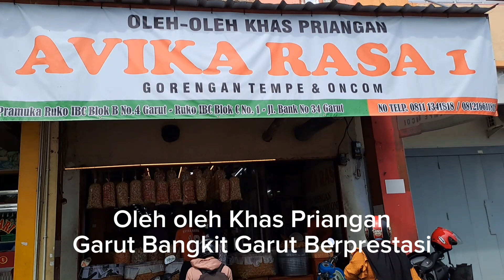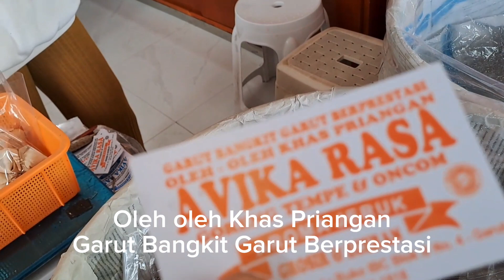Oleh Oleh Khas Priangan AVIKA RASA Garut Jawa Barat